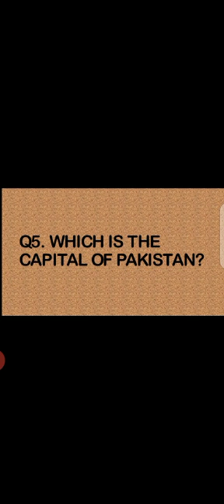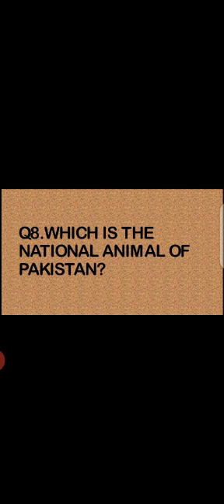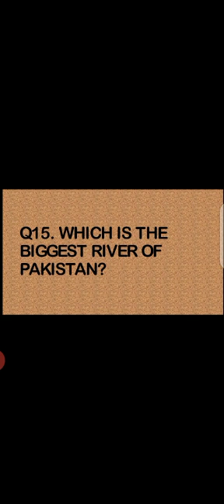Top 20 general knowledge questions about Pakistan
In this video you can see top 20 general knowledge questions about Pakistan